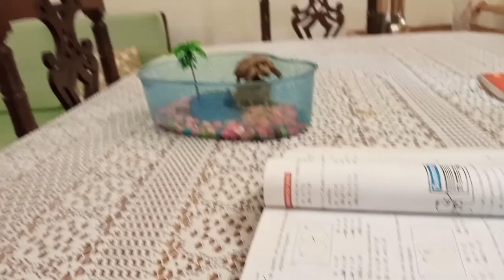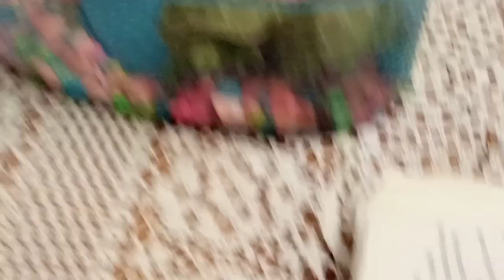My pets baby Turtles